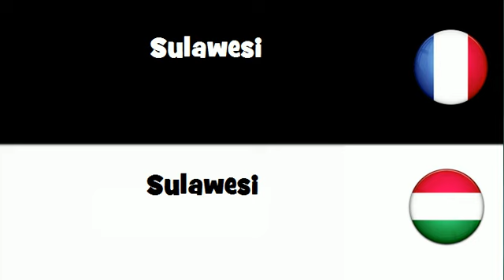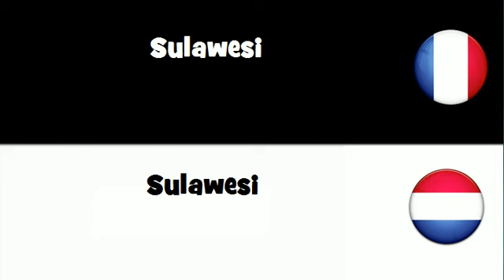VOCABULAIRE EN 20 LANGUES = Sulawesi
frenchwithvincent VOCABULAIRE EN 20 LANGUES = Sulawesi